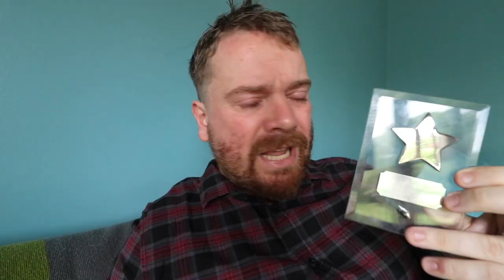I'M BRINGING GINGER BACK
In today's episode, I take my hair back to ginger. Oh, and I was also nominated for an award by JCI - Junior Chamber International - for Outstanding Young Persons of the year (Scotland).